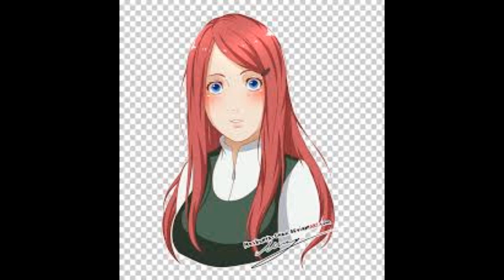¿Qué hubiera pasado si Naruto era un prodigio y kushina se iba de viaje con su hermana? |Capítulo 17